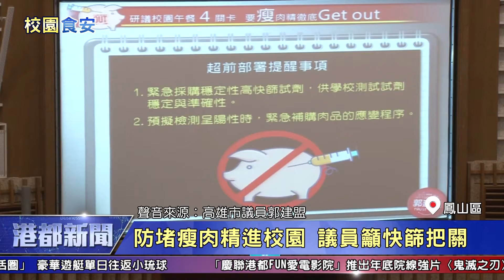1091013【港都新聞】防堵瘦肉精進校園 議員籲快篩檢驗把關